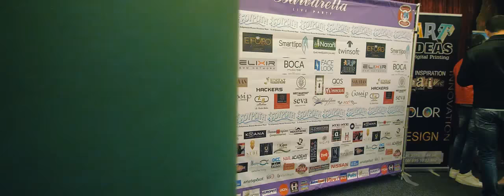Προετοιμασία και πασαρέλα 21 Μαρτίου στην πόλη της Θεσσαλονίκης, Μια φαντασμαγορική διοργάνωση.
Στις 21 Μαρτίου στην πόλη της Θεσσαλονίκης,

σε μια φαντασμαγορική διοργάνωση,

διεξηχθη ένα fashion show στον μοναδικό χώρο του Barbarella Live.

Βασικός σκοπός της εκδήλωσης ηταν η στήριξη της ΠΑΙΔΙΚΗΣ ΑΓΚΑΛΙΑΣ

(Η Παιδική Αγκαλιά είναι ένας μη κερδοσκοπικός οργανισμός που έχει δημιουργηθεί από ανθρώπους με μεράκι και όρεξη για βοήθεια προς τα άπορα παιδιά και τις οικογένειες τους).

Κληρώθηκαν 3 συλλεκτικές φανέλες των τριών μεγάλων ποδοσφαιρικών ομάδων της πόλης της Θεσσαλονίκης με υπογραφές παικτών ‘’του ΠΑΟΚ του ΑΡΗ και του ΗΡΑΚΛΗ’’!!

Την εκδήλωση επίσης στήριξαν πολλές ελληνικές εταιρείες ρούχων που παρουσιάσαν τις νέες τους συλλογές.

Η Βιβή Αναστασιάδου και ο Τάσος Ριζόπουλος παρουσίασαν την βραδιά.

Καλλιτέχνες

Ελισσαίος

Μαυρούδη

Πιλάτος (ρέμβη)

Σπυρόπουλος (Μαέστρος του Βέρτη)

Αγγελός Διονυσίου

Γιάννης Σερβετάς

και πολλούς άλλους.

Mέρος των εσόδων από την κλήρωση δόθηκε  στον 9 μηνών Παναγιώτη που αντιμετωπίζει σοβαρό πρόβλημα υγείας..